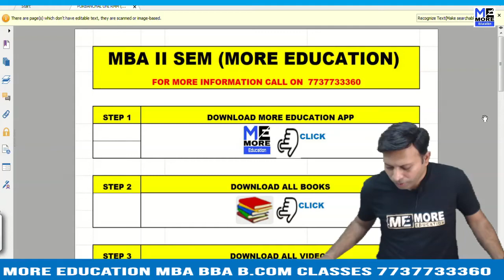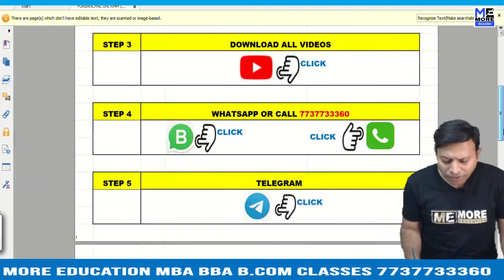PURBANCHAL UNIVERSITY BRM | ( MBA II SEM PURBANCHAL UNIVERSITY) | MBA BOOKS PURBANCHAL UNIVERSITY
PDF LINK FOR FREE BOOKS AND VIDEOS (ALL UNIVERSITY)

More Education provides ONLINE and OFFLINE classes.
We provide Videos in PENDRIVE also. So that u can study at our convenient time.
All MBA, BBA, B.Com & Last Year Notes with Solution Also Available
Specialized in all Practical Subjects
Puneet More
MORE EDUCATION
1) Mathematics & Statistics for Managers
FOR COMPLETE VIDEO AND BOOK (DOWNLOAD APP)

5) Production Management
6) Cost Accounting
7) Financial Management
8) Research Methods in Management
9) Investment Management / Portfolio Analysis and Management
10) Management of Financial Services